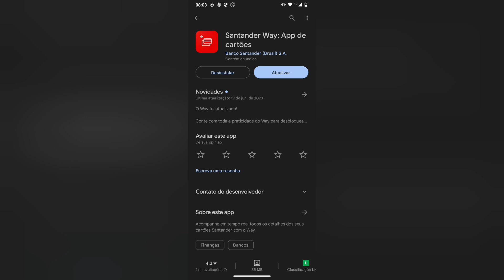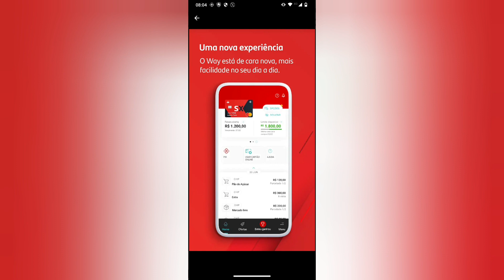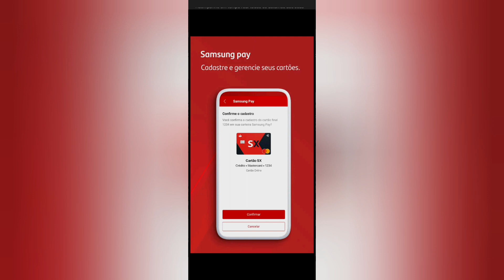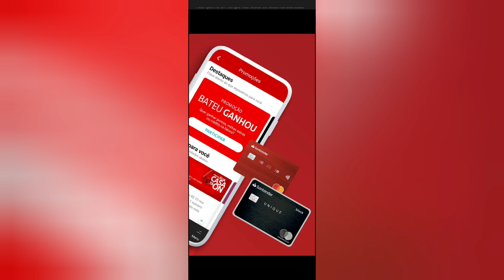Way Santander melhor gerenciamento para cartões😍